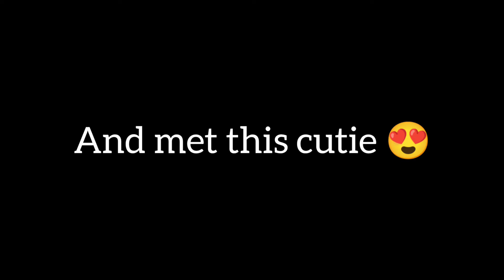A DAY OUT WITH BESTIE🥰 , ALSO MET A CUTIE 💗|| vlog6 || SANIYA NITNAWARE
HEY FRIENDS.

I hope you are fine . In this vlog I went out with my bestie to a mall. I really hope that you find this video enjoyable . This day was really very fun . I enjoyed a lot on this day .

I hope you like this video . Let me know down in the comments what all videos do you guys want from me. I'll try to make it as soon as possible .